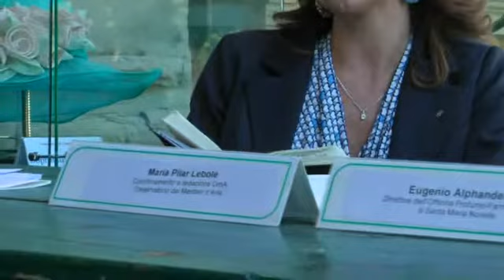ARTIGIANATO E PALAZZO (2) 2012 / OVERTHESKY.IT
MARIA PILAR LEBOLE, Coordinamento e redazione OmA, Osservatorio dei Mestieri d'Arte, presenta la XVIII Edizione di ARTIGIANATO E PALAZZO Firenze 11/12/13 maggio 2012 / / SOCIALCAFE INCONTRA... / Comunicazione di Comunità sostenuta da VIRGINIA IORGA ONLUS /